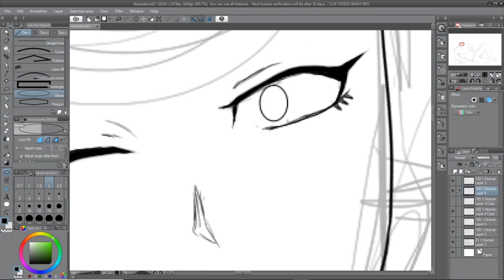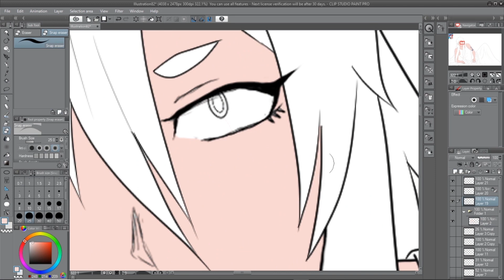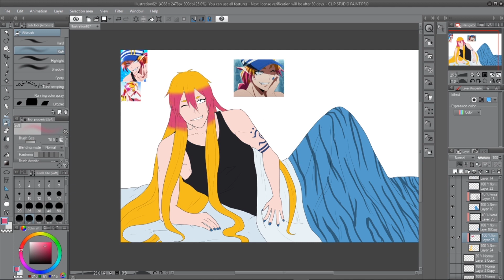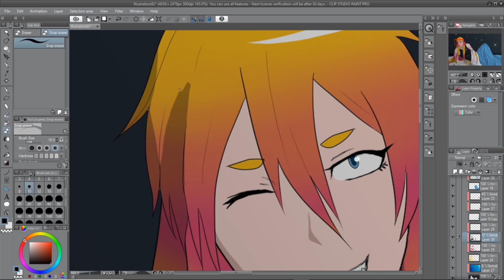Uno | Nanbaka Speedpaint